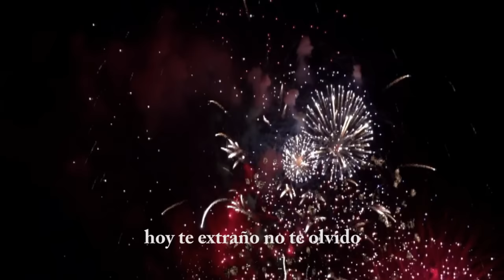Navidad - LIBERTAD - AIRBAG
Pueden conseguir el disco autografiado y con púa de regalo